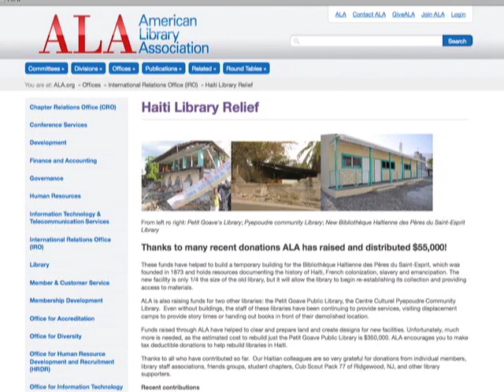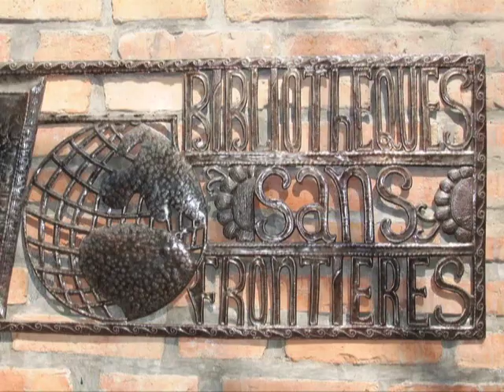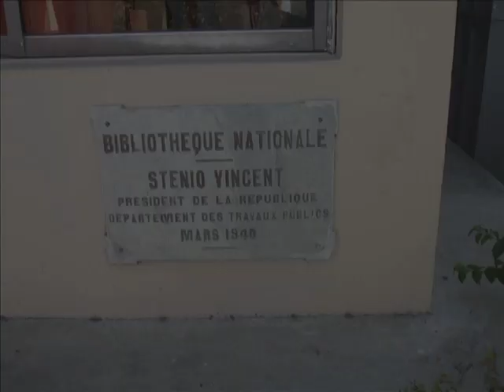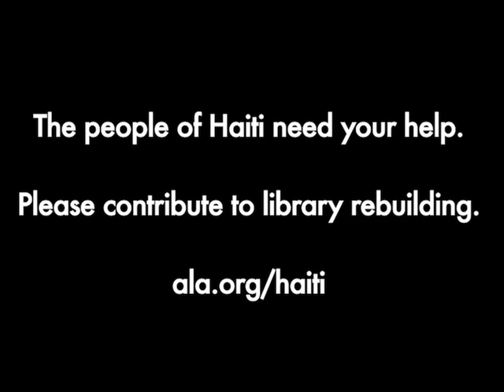Libraries Rising Slowly in Haiti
Two years after a devastating earthquake, Leonard Kniffel visited Haiti to see how the rebuilding of libraries has progressed--and what still needs to be done.